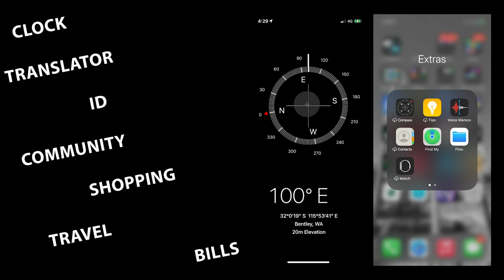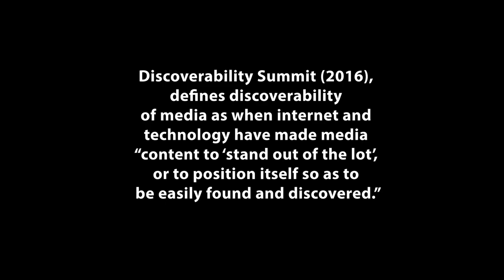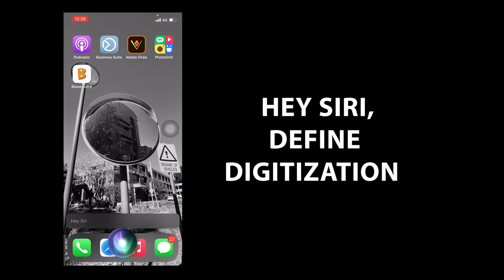M. Busari’s WEB MEDIA RWMC - DIGITIZATION, CONVERGENCE, DISCOVERABILITY & STREAMING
WEB MEDIA RWMC -  DIGITIZATION, CONVERGENCE, DISCOVERABILITY AND STREAMING WITH THE IPHONE 12 PRO

By Mohammed-Saheed Busari / 20030951

References :

Burgess, J. (2015). Convergence. In J. Gray & L. Ouellette (Eds.), Keywords for Media Studies (pp. 47). New York University Press, 2015.

Discoverability Summit. (2016). Content in the Age of Abundance.

Inside Out. (2014). What are the Types of Streaming!.

All Images and Videos taken by Mohammed-Saheed Busari

Music Composition by Mohammed-Saheed Busari